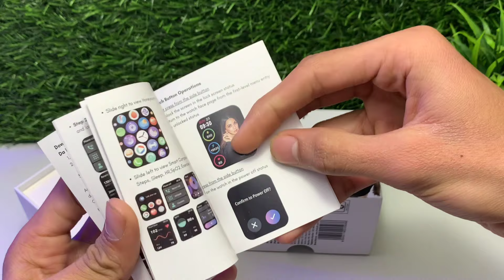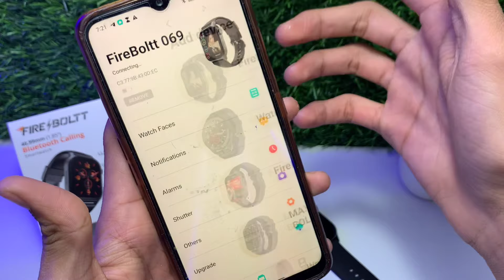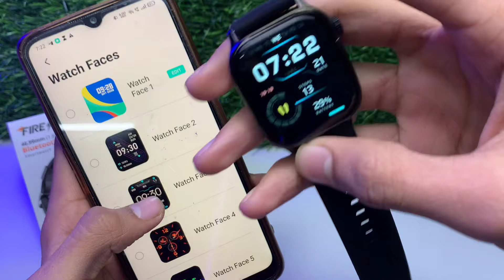Fire⚡️boltt Rise Smartwatch Review..🔥 | 1.85’ EDGE TO EDGE DISPLAY + BT CALLING IN JUST 1999/- 😍💯